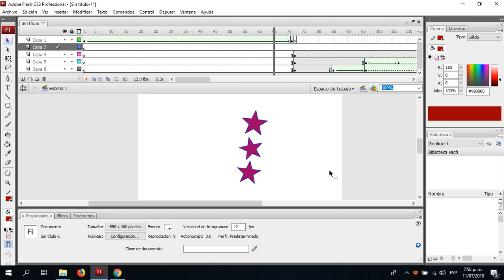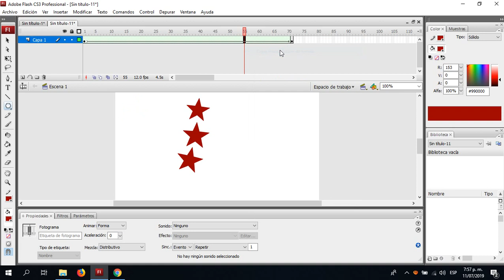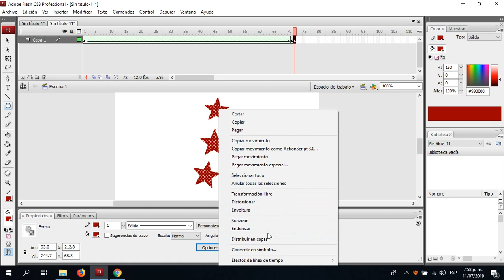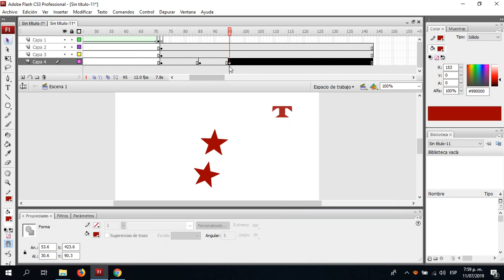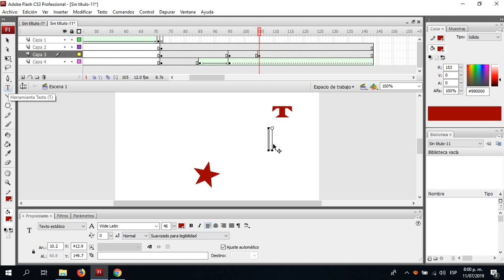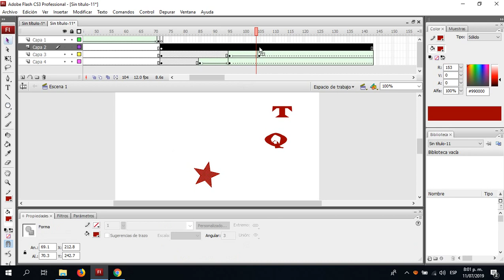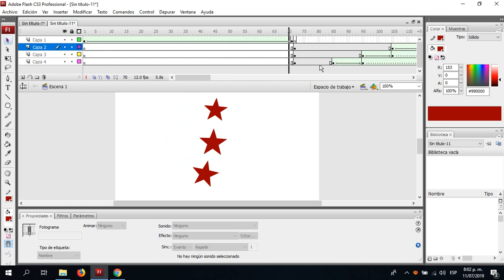INTERPOLACION DE FORMA EN FLASH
Un tutorial fácil de transformación de forma que lo pueden aplicar a cualquier nombre